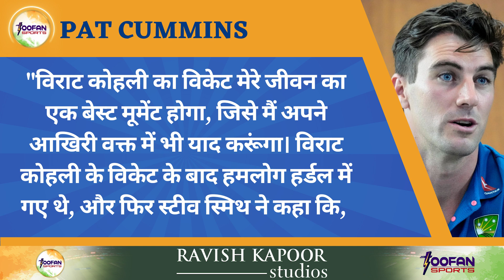Final में लिए Virat Kohli के Wicket पर Pat Cummins का बयान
cricket
sports news
cricket news hindi
toofan sports
Pat Cummins
Virat Kohli
IND vs AUS
world cup